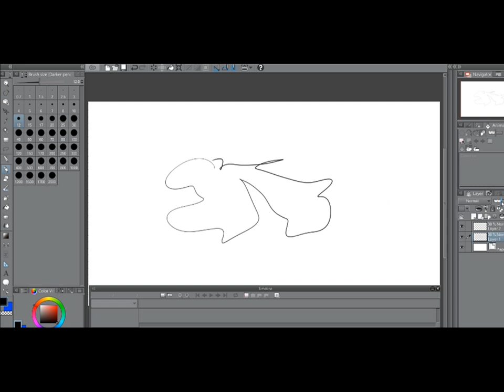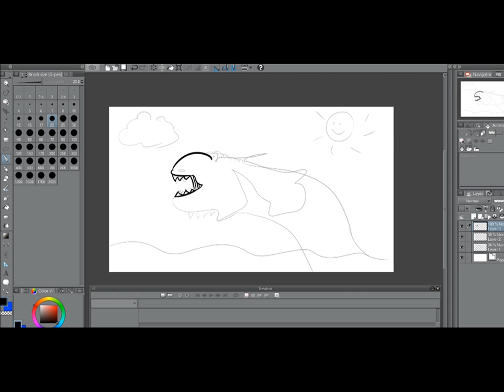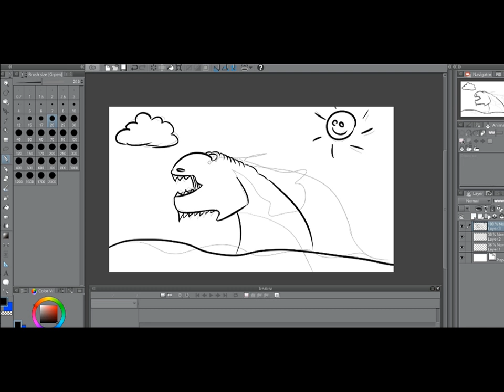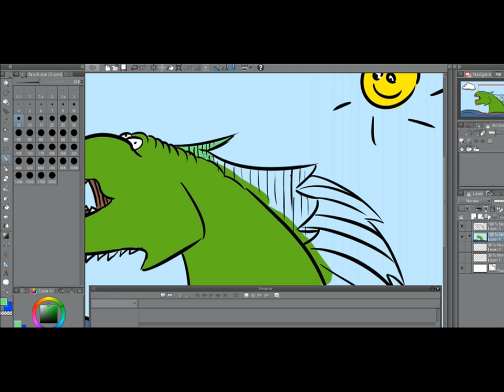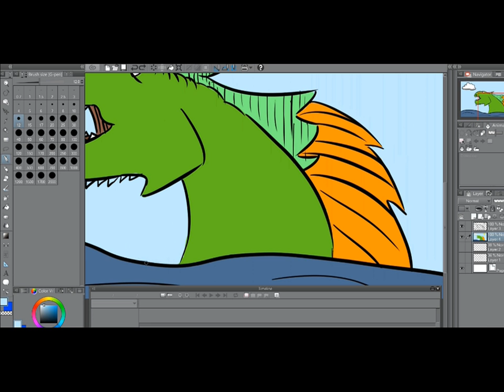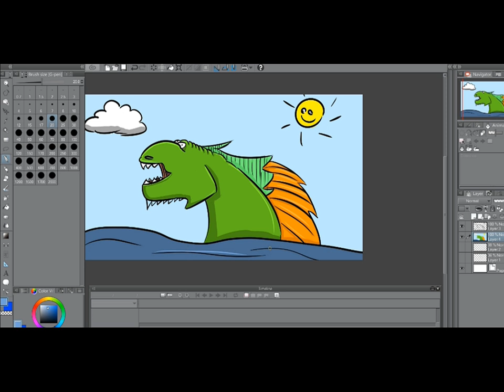Scribble Challenge (Clip Studio Paint)